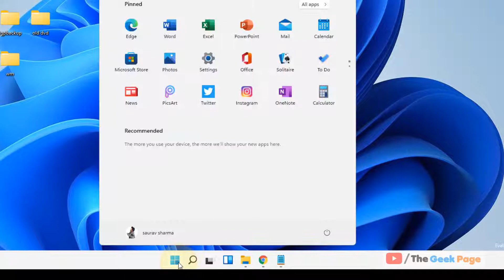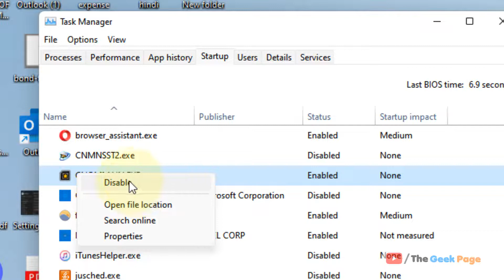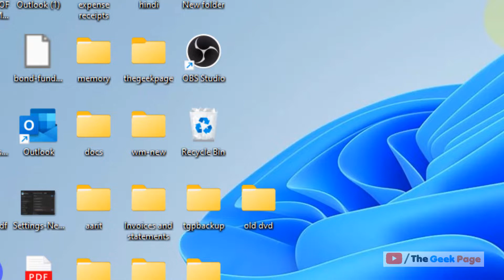Windows 11 Default Gateway Is Not Available Fix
Windows 11 Default Gateway Is Not Available